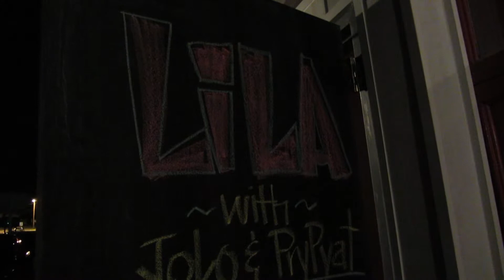LiLa "I Got The Flow" Motorco 12/26/11 (Pt. 1 of 16)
LiLa sells out Durham's Motorco Music Hall for their record release show for "III" on 12/26/11.